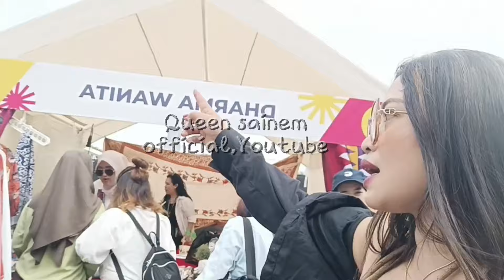HEBOHKAN HONGKONG ADA KAK SETO SEMUA ORANG INDONESIA KUMPUL DISINI ,KJRI DUWE GAE ??